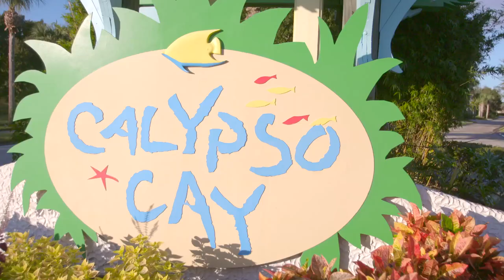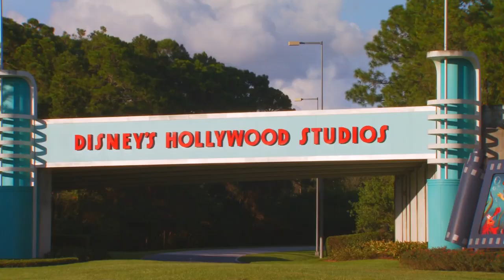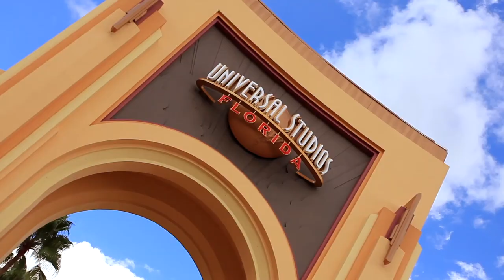Calypso Cay in Kissimmee, Florida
Take a closer look at Calypso Cay in Kissimmee, Florida

Calypso Cay, a Caribbean-themed resort playground for the entire family, has numerous swimming pools and water features, a lighted miniature golf course, and acres of fun. This resort is just a short drive from the many attractions Central Florida has to offer, including Walt Disney World®, Universal Studios Florida and SeaWorld Orlando. Calypso Cay is only about an hour's drive away from Busch Gardens, Kennedy Space Center and world-famous beaches.